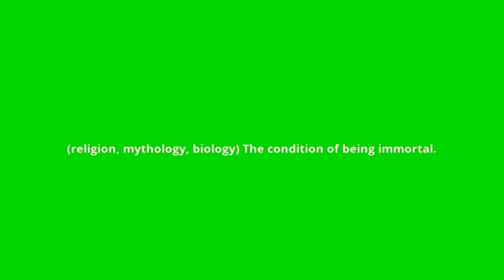what is the meaning of immortality